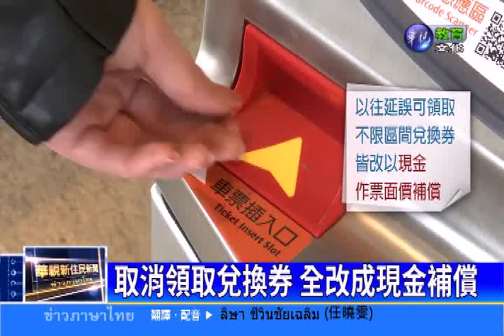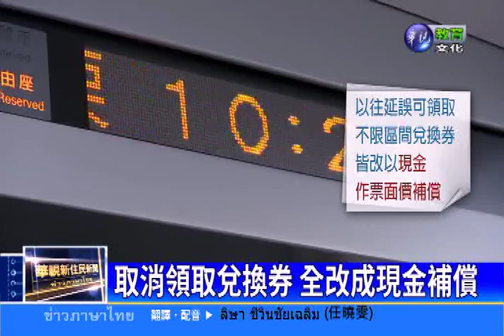20151214華視新住民新聞-泰國語